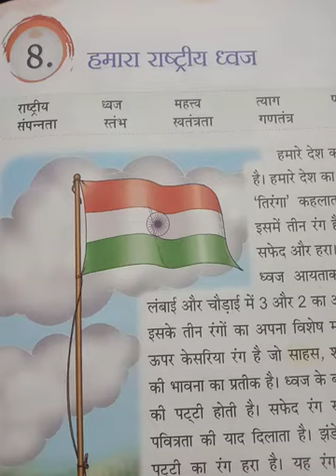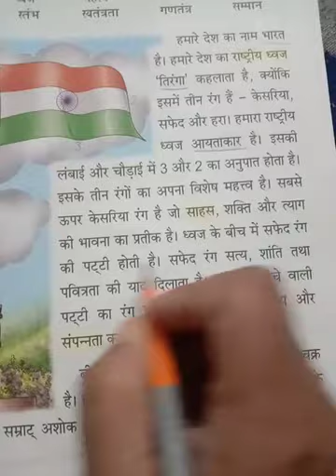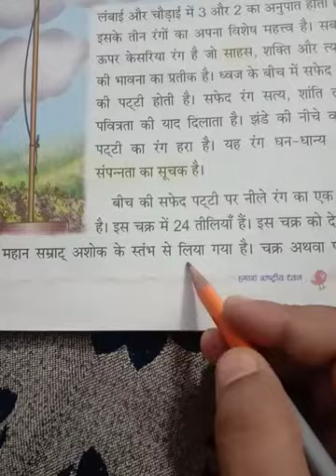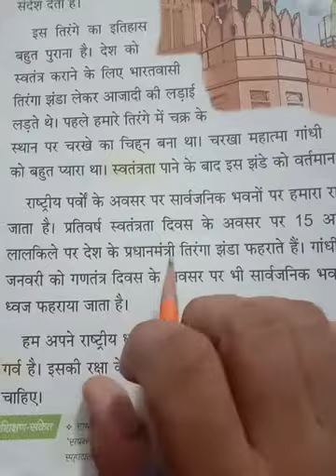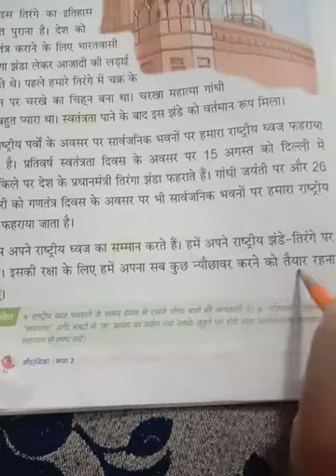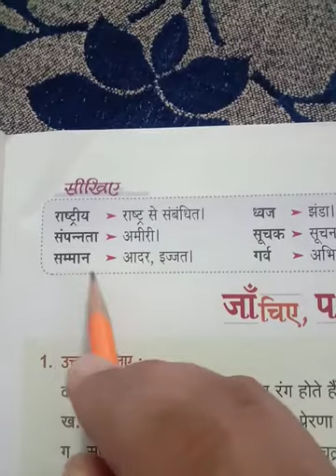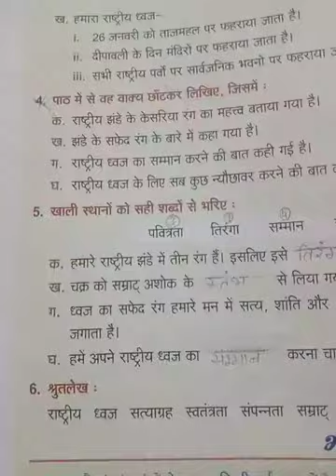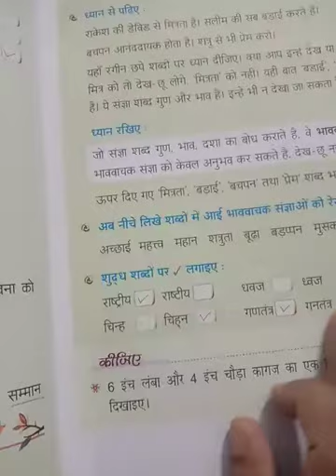हिंदी नीहारिका, पाठ 8 (हमारा राष्ट्रीय ध्वज) शब्दार्थ व पुस्तक कार्य